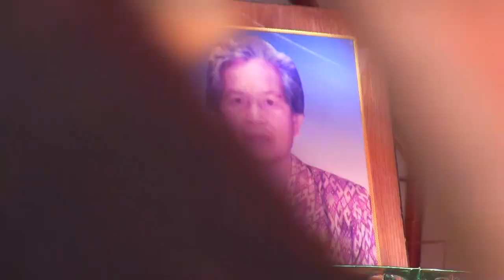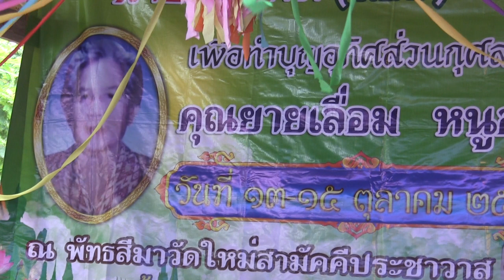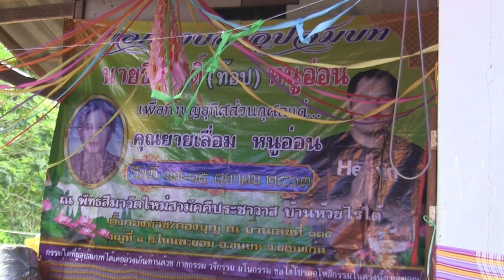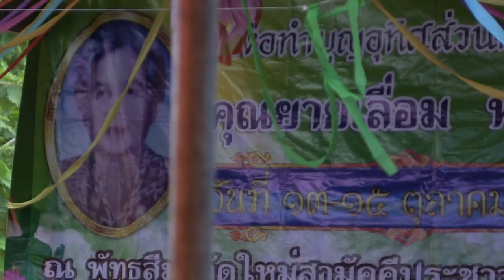มือถือสากปากถือศีล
เทศน์แหล่เรื่อง มือถือสากปากถือศีล สำนักเทศน์เสียง ศิษย์ ส.เสียงธรรม
ติต่องานโทร  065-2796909